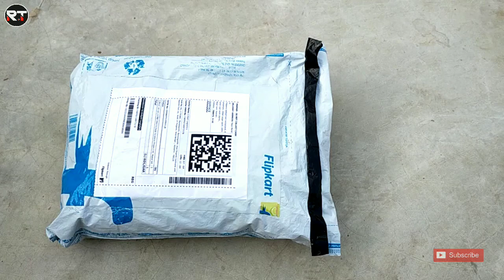DC Motors | Best Quality Mini DC Motors unboxing & review for making School Science projects 🔥🔥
Today I want to show you mini DC motor set unboxing and review . Best quality small mini DC motors unboxing and review for make school projects and science projects at home . How to make DC motor Car at home . How to make DC motor Helicopter at home . How to make DC motor Boats at home . How to make DC motor Airplane at home . How to make DC motor Drones at home . 3v mini DC motors . 5v mini DC motors . 9v mini DC motors for make school projects . powerful Mini DC motor . small powerful Mini DC motor .